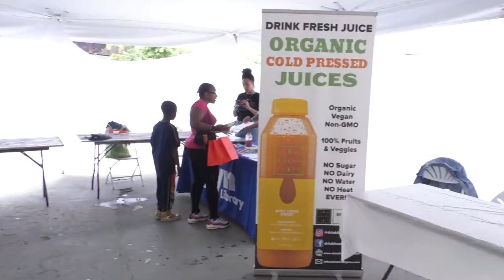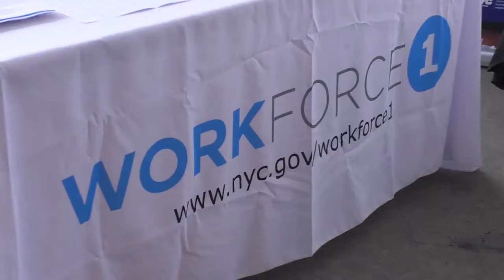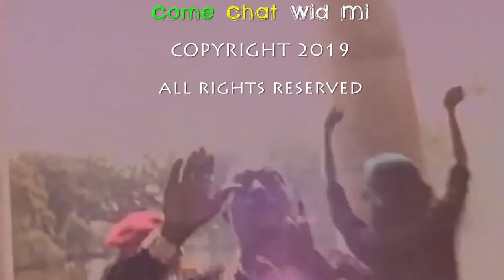Angela Yee Day, Bikini Under The Bridge, Tosh Alexander...come chat wid mi (full episode 10/6/19)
come chat wid mi, a caribbean lifestyle magazine, can be seen Sundays at 7:30pm EST on the Caribbean International Network (CIN) on Channel 73, Verizon Fios 26, Fridays at 8:00pm EST on Brooklyn Free Speech TV at BRICartsmedia.org/2 (world wide web), Spectrum 1998, Optimum 68, RCN 83 (Brooklyn), Verizon 43 (all throughout NYC), Fridays at 9:00pm EST (repeat 5:30am on Mondays) on the Caribbean Everyday Entertainment Network (CEEN) on Verizon Fios / Optimum - USA (Ch 1103) Rogers - Canada (Ch 684) Bell - Canada (Ch 661)